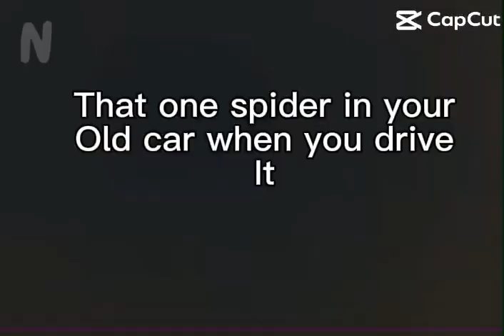That one spider in your old car When you use it